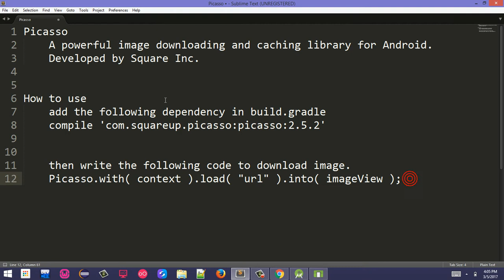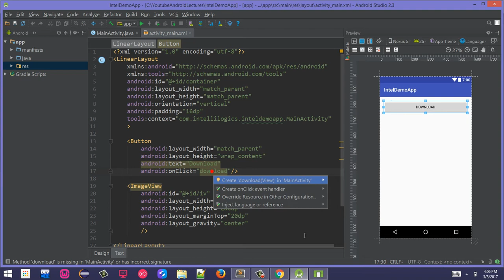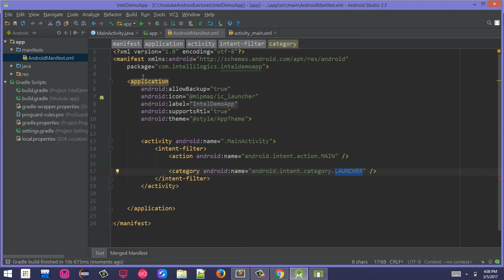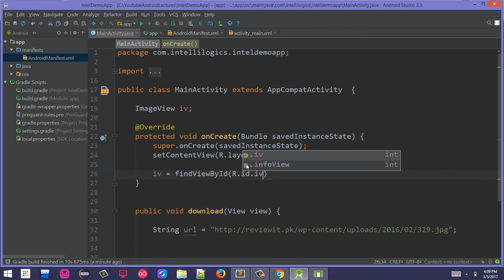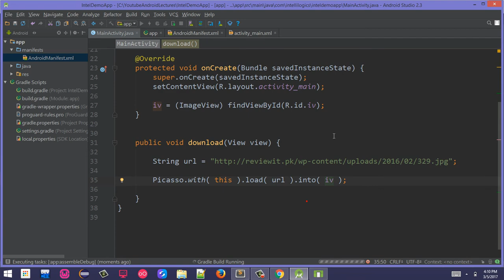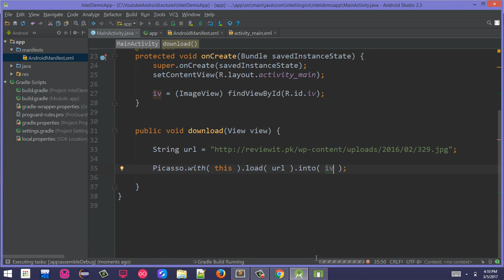19. Show Image from Network in ImageView with Picasso in Android Urud/Hindi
Picasso
 A powerful image downloading and caching library for Android.
 Developed by Square Inc.

 add the following dependency in build.gradle
 compile 'com.squareup.picasso:picasso:2.5.2'